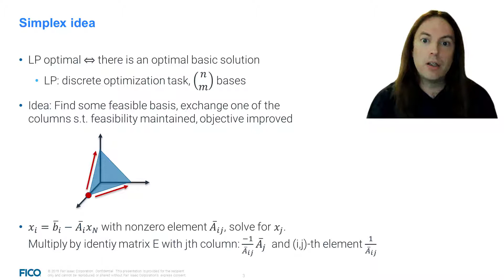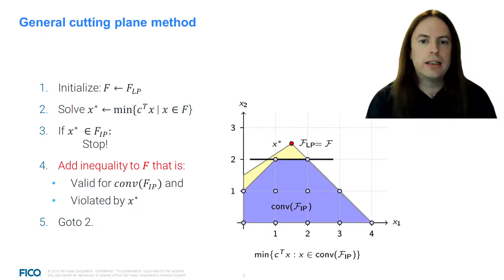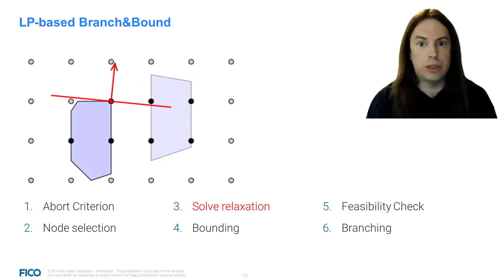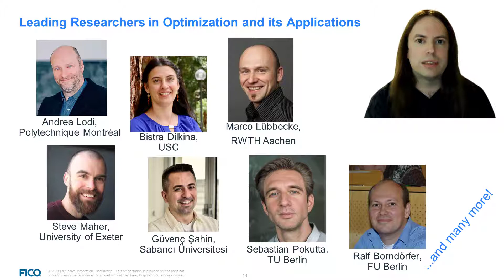CO@Work Teaser 2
Teaser for the Combinatorial Optimization @ Work 2020: Algorithmic Intelligence in practice.